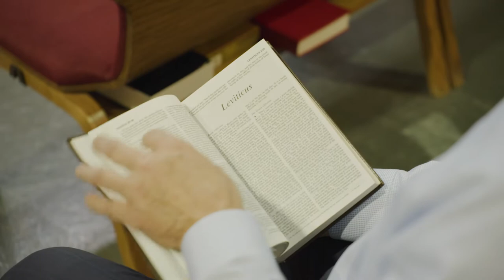Welcome to Windsor Chapel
Watch this short video to learn more about Windsor Chapel. Windsor Chapel sits in the middle of a community of thousands of families from around the globe.  It is our desire to serve our community with the love and care of Jesus and to provide a safe and welcoming environment in the midst of the very active, often stressful day-to-day of life.  We are committed to:

* Growing in a genuine and intimate relationship with the Lord – Matthew 22:37

* Learning and applying the transforming truths of God’s Word – Romans 12:1, 2; Ephesians 2:10

* Developing relationships that reflect the love and care of Jesus, where we actively serve God and others through our time, treasure and talent – 1 Peter 4:10

* Sharing the message of love, hope and forgiveness found in Jesus with our friends, our community and the world – Matthew 28:18-20